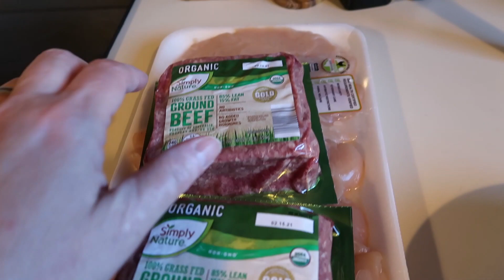SATURDAY DAY IN THE LIFE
Come spend Saturday with us 💕💕

Amazon Storefront

     7723 Tyler's Place BLVD # 264

Our Family :
  Luke - age 8